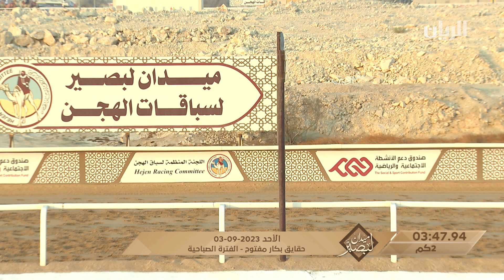ش7 النويعس لـ راشد سيف علي سيف العذبه (ميدان لبصير بالمحلي الأول 3-9-2023) حقايق بكار مفتوح